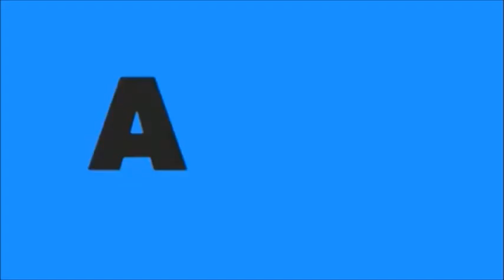VIRAL !! GLORIA ARROYO PINAG TANGGOL SI ROBIN PADILLA MATAPOS ITONG MALIITIN BILANG SENADOR, ALAMIN